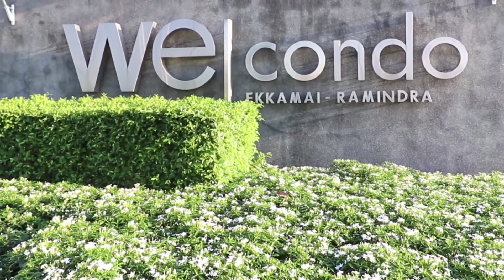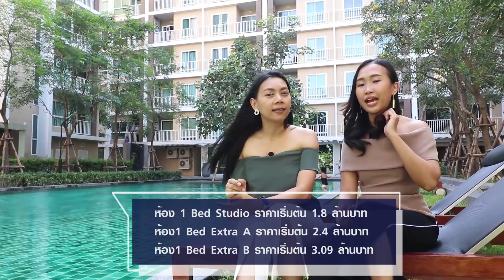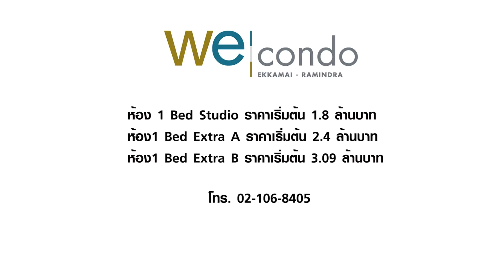รีวิว-เยี่ยมชม วี คอนโด เอกมัย-รามอินทรา (WE CONDO Ekkamai-Ramindra)